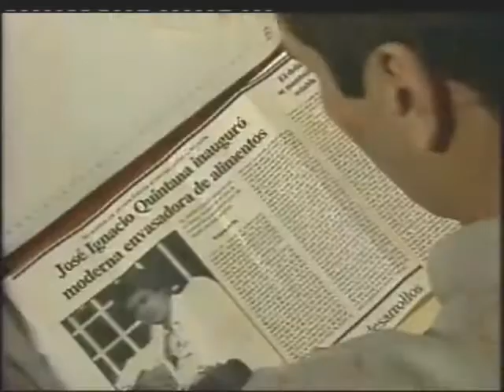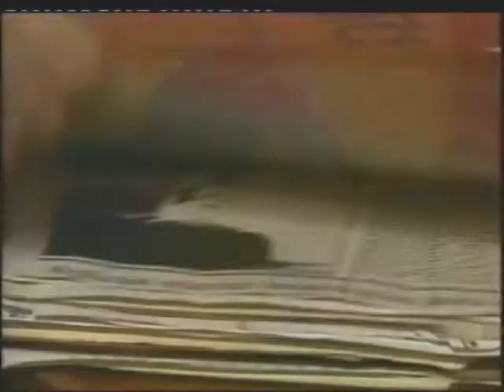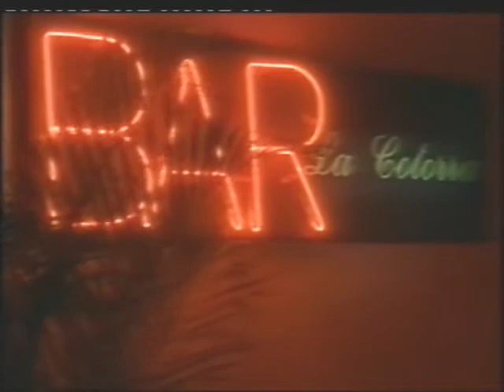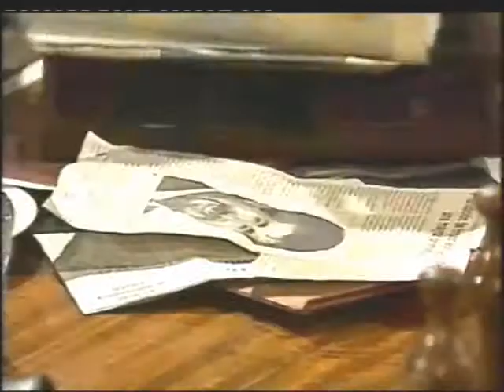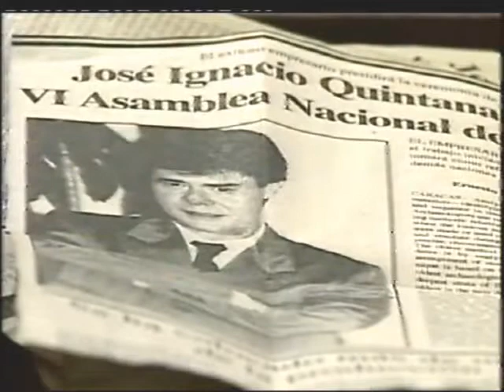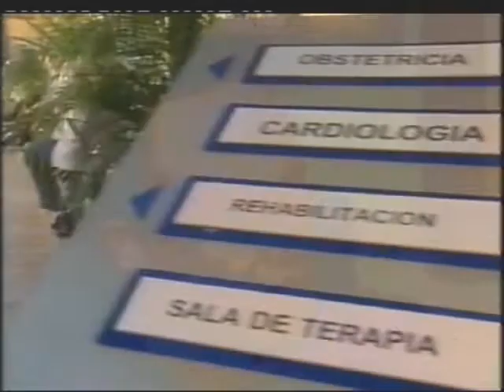В поисках истины / Cambio de Piel 1997 Серия 13